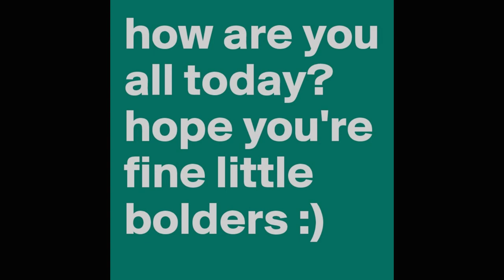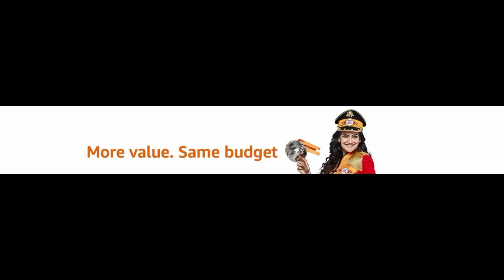Amazon Great Indian Festival Sale 2018||Coming Soon|| ALL INFORMATION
HLO GUYS!

Welcom all you on my fresh new video. this video containts tha information about the AMAZON GREAT INDIAN FESTIVAL SALE 2018( amazongreatindianfestivalsale2018 ).

 Thakyou!!

To video ko dekho aur btao kaisa h?

Inspiration- technical guruji,